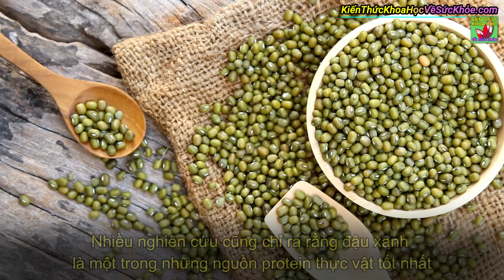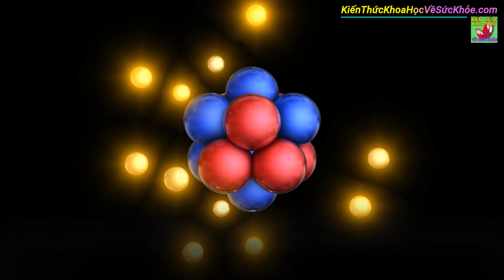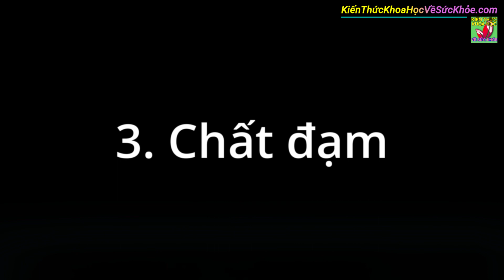Đậu xanh và những công dụng tuyệt vời ít người biết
Kiến Thức Khoa Học Về Sức Khỏe - Đậu xanh và những công dụng tuyệt vời ít người biết